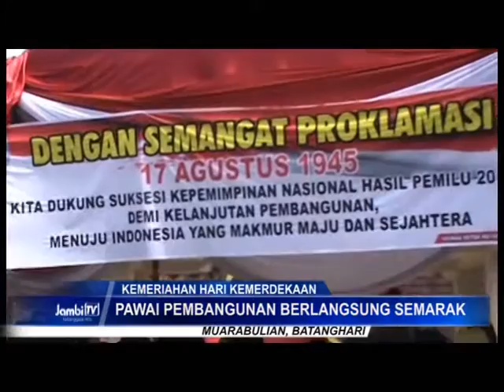Pawai Pembangunan Hari Kemerdekaan Di Batanghari Berlangsung Semarak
Kemeriahan Pawai Pembangunan juga terasa di Kabupaten Batangahri. Pemkab Batanghari mempersembahkan pawai Budaya untuk menambah kebahagiaan masyarakat di hari Kemerdekaan.

Facebook.com: Jambi-TV
Youtube.com: JambiTV Kebangaan Kito